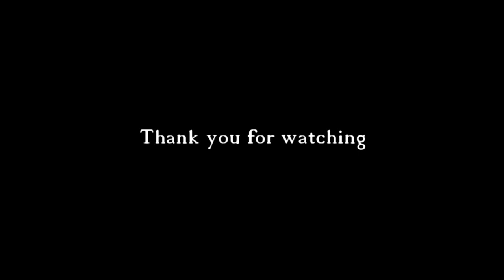Donauinselfest 2014 von luft